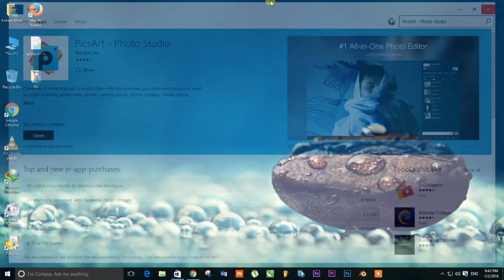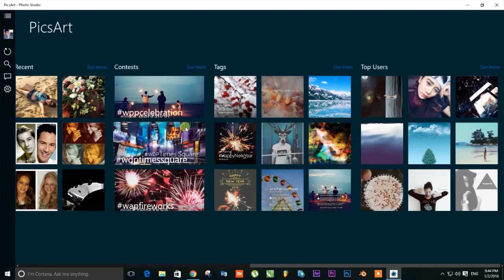How to use Pics Art in PC (Computer - Laptop)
How to use PicsArt in PC (Computer-Laptop)
Go to your window's store and in search section type picsart and press enter, you see picsart app and install it.

Also Watch Remove Object Full Tutorials

BeingKabeerKhan.picsart.com